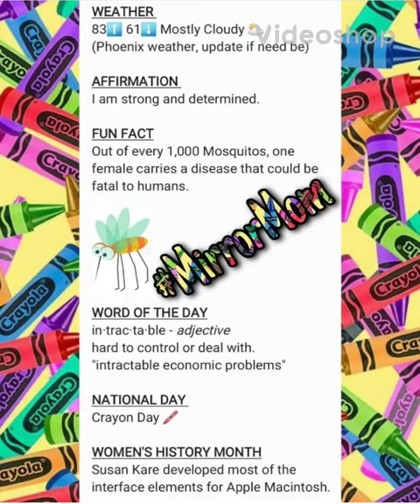Happy National Crayon Day!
I wonder, do colorblind people call them grayons instead of crayons...  🤔🤔🤔

The origins of Mirror Mom, 2020 flashback, updating the mirror for National Crayon Day!

Música by @officialstunto, @burnaboygram, Dozzie